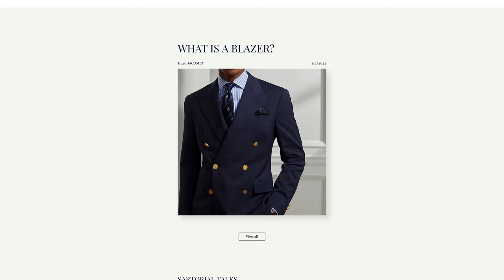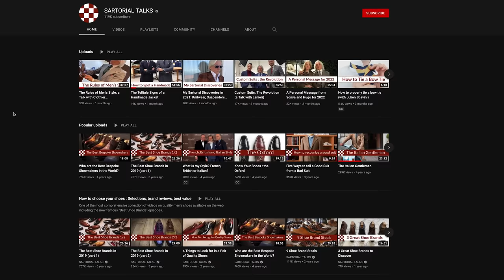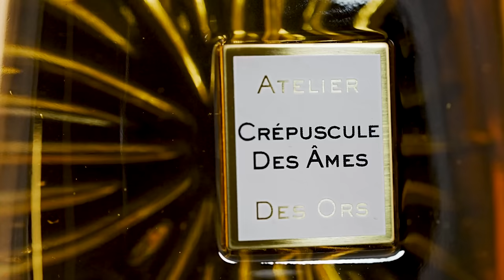How To Pronounce 20 Popular Fragrance/Luxury Brands with the Parisian Gentleman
Have you ever wondered if you were pronouncing a particular brand correctly? With many fragrance brands and luxury brands having French influence, we thought it would be a great idea to invite Hugo Jacomet from the Parisian Gentleman to offer instruction. Hugo is an acclaimed author and a leading influential voice of sartorial goods, spotlighting world-class artisans around the world.

Table of Contents:
0:00 - Intro
2:45 - Guerlain
3:07 - Caron
3:20 - Yves Saint Laurent
3:35 - Chanel
3:59 - Hermès
4:26 - Annick Goutal
5:03 - Frederic Malle
5:47 - Atelier des Ors
6:40 - Maison Francis Kurkdjian
7:09 - Lancome
7:39 - Diptyque
8:08 - Givenchy
8:34 - Thierry Mugler
9:19 - Le Labo
9:51 - Cartier
10:15 - Serge Lutens
10:24 - Montale
10:42 - Mancera
10:52 - Jean Paul Gaultier
11:11 - Lalique

Courtney's Instagram: @courtneycristineryan
Teddy's Instagram: @teddybaldassarre